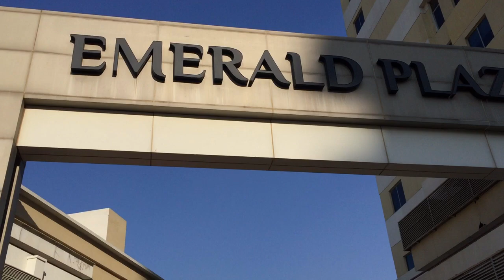Emerald Plaza Sec - 65 Gurugram | Commercial Complex| Shops and Office Spaces Available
This is emerald plaza situated in sec 65 gurugram its a commercial complex for buy or sale or rent out any shop or office space you can directly contact to me.